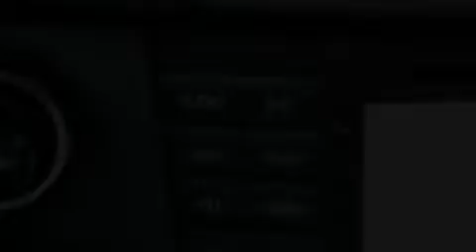2004 Mercedes-Benz E320 Dallas TX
Year : 2004

 Make : Mercedes-Benz

 Model : E320

 Engine : 3.2L (195) SOHC SMPI 18-valve aluminum-alloy V6 engine

 Trans . : Automatic

 Exterior : Silver

 Miles : 61,848

 Interior : Black

 6211 Lemmon Ave

 Mission

 Values

 Preowned 2004 Mercedes-Benz E320 Dallas TX